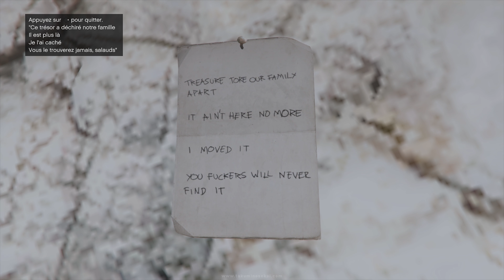Grand Theft Auto Online - Comment avoir le revolver double action de Red Dead Redemption 2